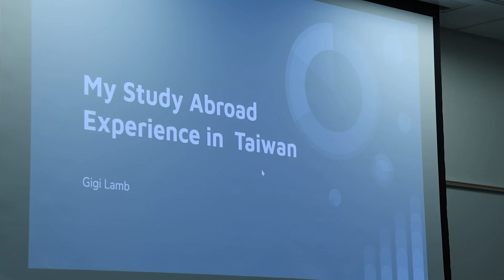GLIS hosts Global Learning Symposium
On Tuesday, November 14, WKU Global Learning and International Affairs hosted a Global Learning Symposium in the Honors College International Center to provide a glimpse into the world of study abroad.

Video by Ciana Sosa Vicario.